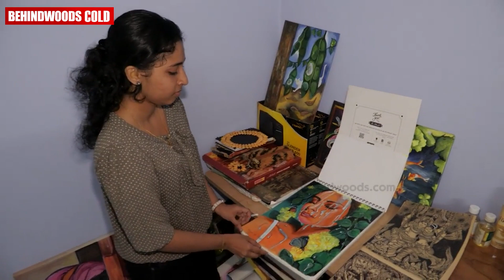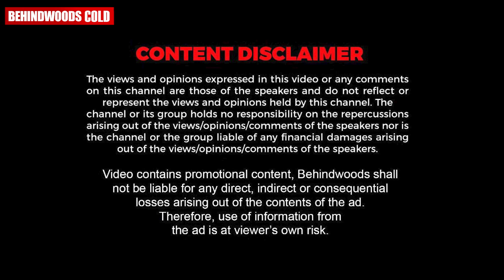കേള്‍വിശക്തിയും സംസാരശേഷിയും ഇല്ലാത്ത കാവ്യ ഇന്ന് പലർക്കും Role Model ആണ് !! 👏🏼🔥❤️ | Inspiring Story